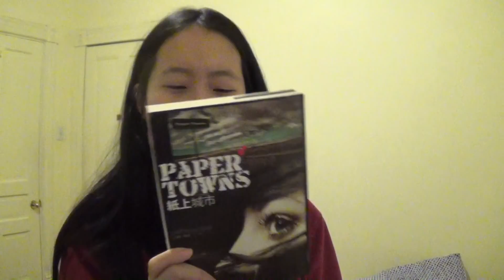What I've Learned So Far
What did you learn today at school, honey?
Regrettably, I did not show you how Melvin is doing. Perhaps another time.